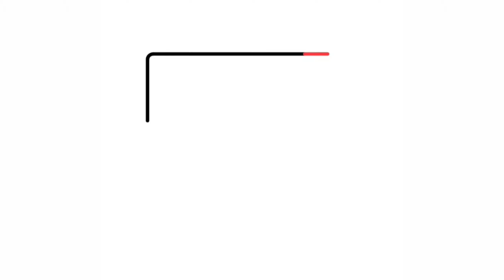How to draw A small House Easy step by step || ഒരു ചെറിയ വീട് ഇത്രയും എളുപ്പം വരയ്ക്കാം പഠിക്കാം